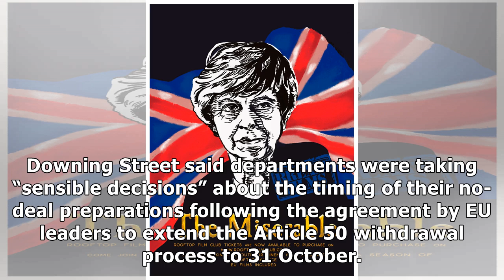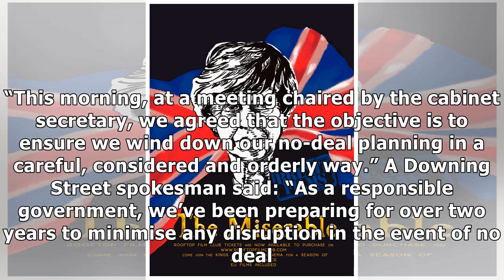Government 'halts no-deal Brexit planning' after committing £4bn to preparations